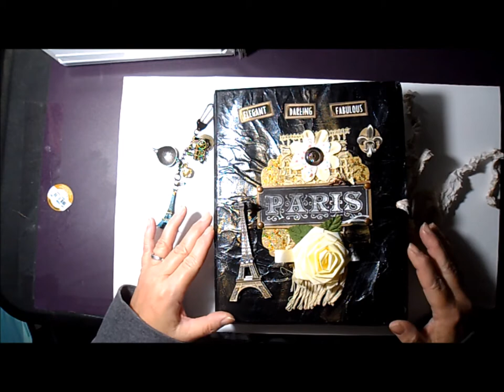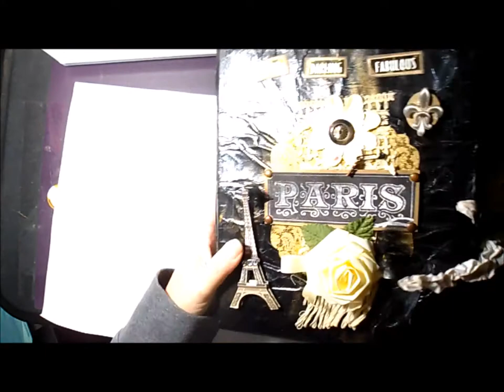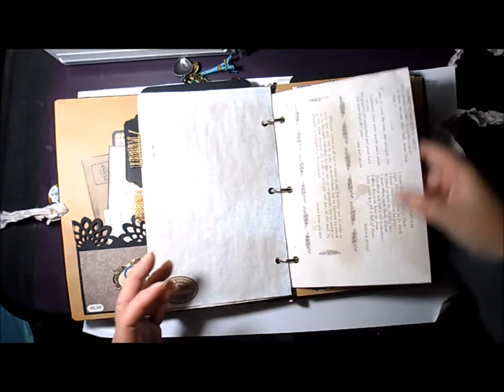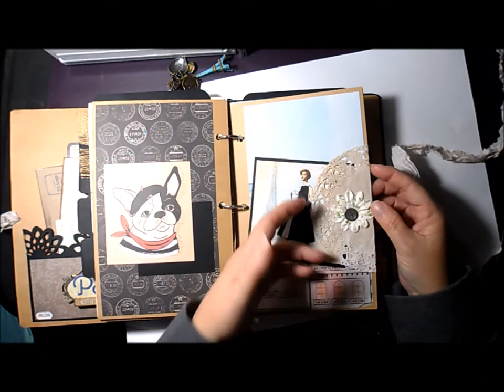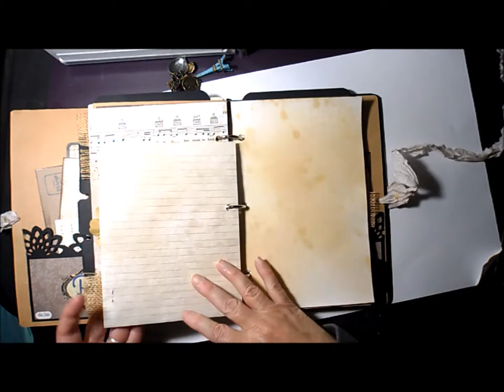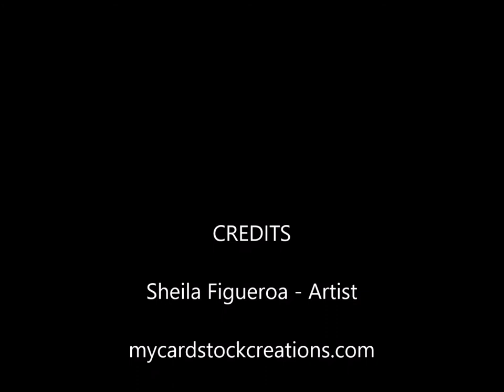Paris Junk Journal Jan 2018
Hi Everyone,

This a Junk Journal made with a 3 ring binder, it measures 7.5 x 9 inches. It has 66 pages in total, they measure 5.5 x 8.5 inches, with pockets, tuck spots and lot of ephemera.

Sheila